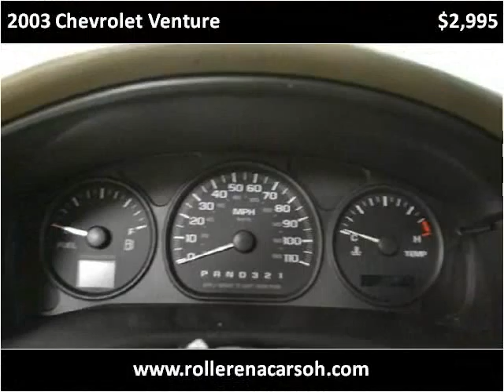2003 Chevrolet Venture Used Cars East Palestine OH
This 2003 Chevrolet Venture is available from Rollerena Auto Sales.